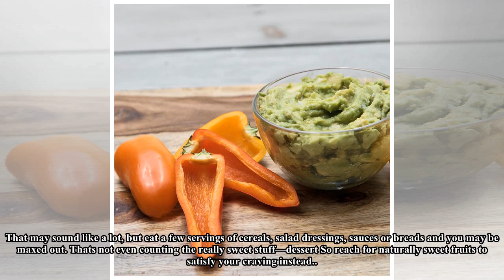5 tips for making clean-eating snacks || Health for all of us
Health for all of us Channel

1)This video has no negative impact on the original works (It would actually be positive for them)
2)This video is also for teaching purposes.
3)It is not transformative in nature.
4)I only used bits and pieces of videos to get the point across where necessary.